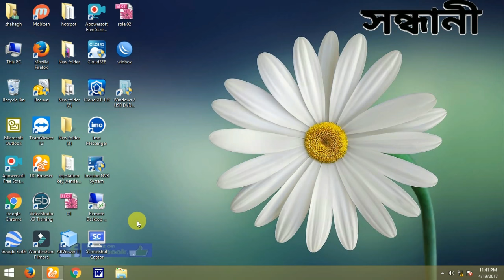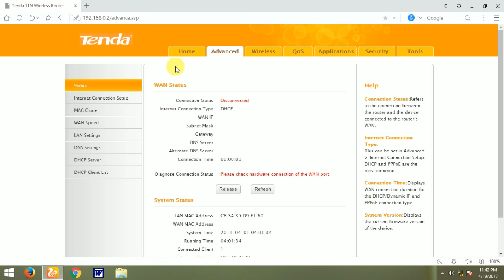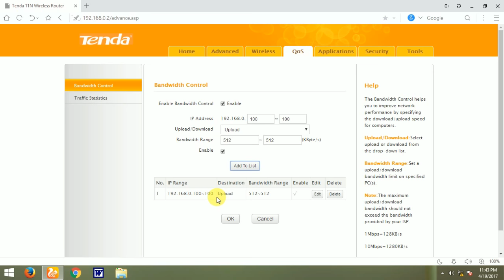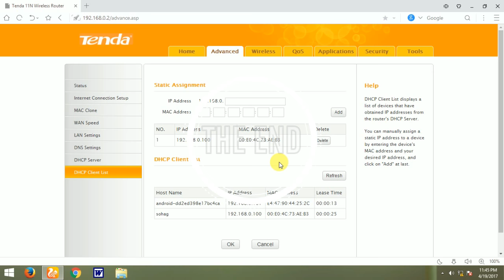Controlling the bandwidth in Wifi Router Bangla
Open the web browser and in the address bar type in
Type the username and password in the login page. The default username and password are both admin in lower case.